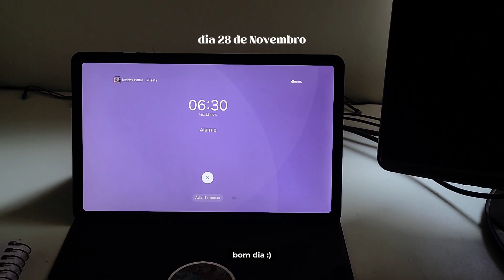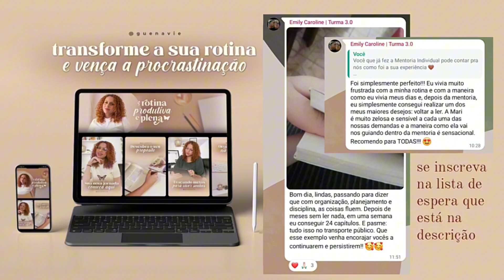VLOGMAS 8 | rotina como ela é & bate papo sobre romantizar a vida ser uma grande furada! 😬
Oii, bem vindo(a) a descrição!

No vlogmas de hoje eu te mostrei uma parte da rotina real por aqui. Também vamos conversar sobre a tal da romantização da vida que a gente vê muito na internet. Eu trouxe a minha visão sobre essa prática e como você pode romantizar a vida de uma forma saudável e eficiente.

Eu sou a Mariana Guena, nasci em 2003. Sou carioca, cristã e artista. Trabalho com social media design e ilustração.
Aqui no canal eu compartilho um conteúdo sobre organização, rotina, produtividade e o meu dia a dia ❤️ Eu busco inspirar mulheres a viverem a vida real com leveza e propósito. Se inscreve e vem fazer parte desse cantinho.